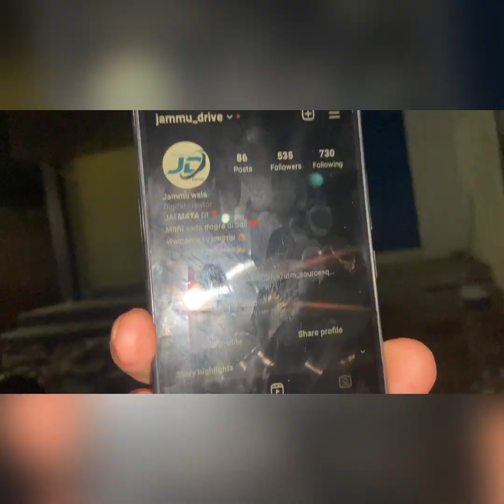Bawa wali mata ji ke darshan kar liye 🙏🙏